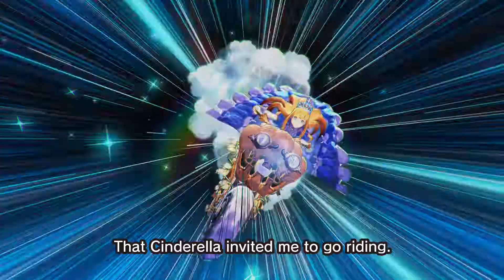Revolve8 Trailer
SEGA released Revolve8 for global audiences on both Android and iOS across nearly 100 countries and regions in five languages: English, Japanese, Traditional Chinese, Spanish and French. This all new real-time-strategy was created by an all-star team that includes Masayoshi Kikuchi, Koji Igarashi, Ryota-H, Shunsuke Tsuchiya, and Yasunori Mitsuda.

In Revolve8, producer Masayoshi Kikuchi and character designer Koji Igarashi created a new real-time-strategy game featuring familiar fairy tale characters, but with a quirky twist. Players use a deck of eight cards to destroy their opponent’s tower within three minutes. The rules are simple, but with the many different combinations of cards and a variety of Hero skills, mastering the game requires a delicate balance of strategy and tactics.